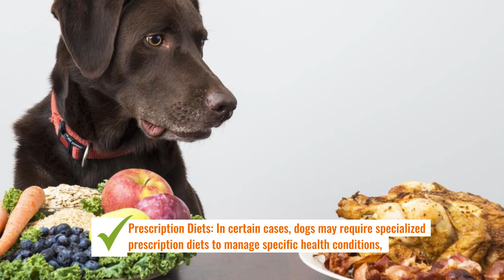How often should I feed my dog and what kind of food should I give them?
In this video, we're going to answer the question: how often should I feed my dog and what kind of food should I give them?

We'll talk about how often you should feed your dog and what kind of food is best for them, based on their age, size, and breed. We'll also give you some tips on how to feed your dog when they're not hungry so that they don't become destructive or overeat. So whether you're a first time dog owner or you're looking for advice on feedings patterns for your current dog, this video is for you!